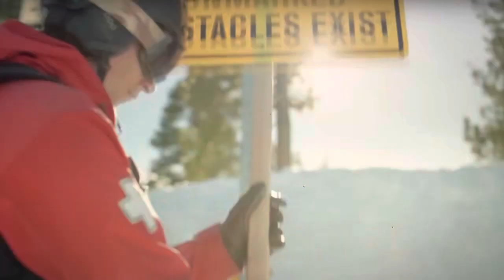Ride Another Day